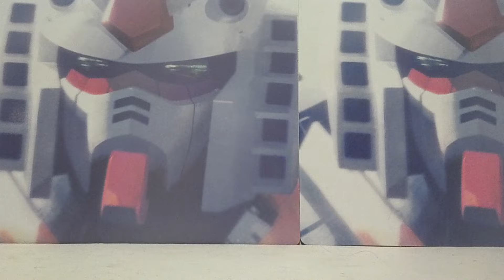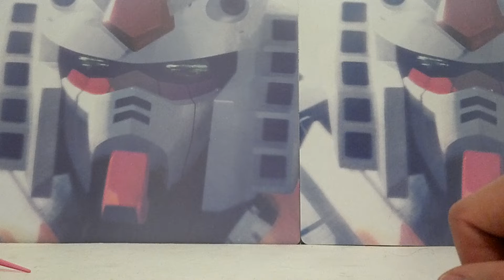Gundam Goodies- Presents From Gundamlegacyextreme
From my good buddy chris :3